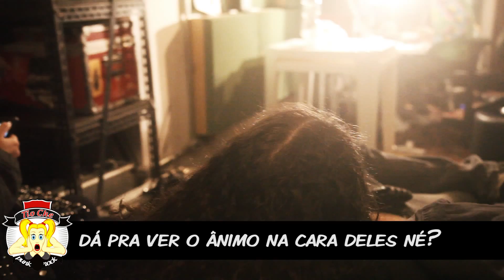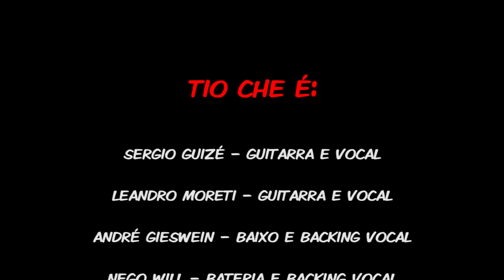Tio Che - Bléqui ou Uáiti (Episódio 06 | Parte 01)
Parte 1 do 6° dia de gravação do novo EP da Banda Tio Che - "Bléqui Ou Uáiti", gravado no Estudio Costella com Produção de Chuck Hipolitho.

Acompanhe a banda:

Instragram: @tiocheoficial
Escute: